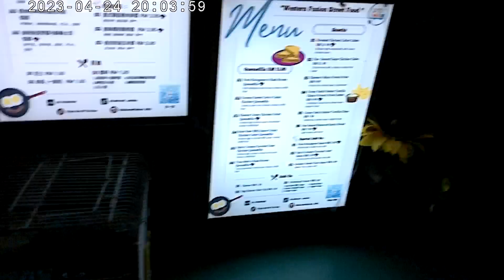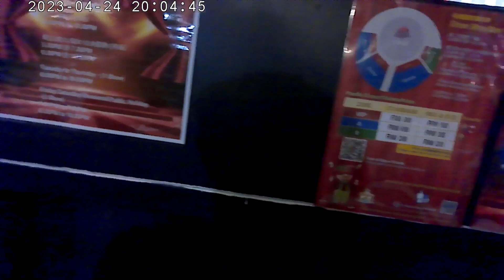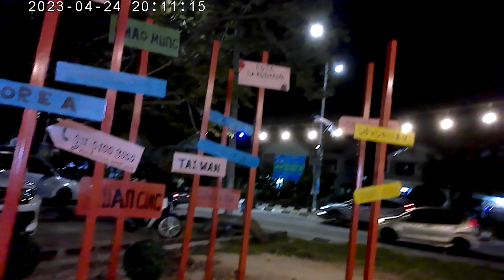pacific circus taman kota laksamana funfair melaka half walkthough &night view...malacca|马六甲..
hello to all friend,family and wholeworldwide friend how are you,this is a video where i wads go somewhere got fun fair..i remember it was got fun fair when i was little small and i was go be4,then after fews years fun fair had no more until about fews more years then it show up a fun fair but unfortunaly i also dnt had time to visit the fun fair and finally got chance to visit fun fair again.but sometimes it miss a feeling tat last time i go to fun fair...so sometimes i got little disapointed but at same time i was happy again because fun fair show up again and i got chance to go again lol...sorry for due shaking camera and shaking video,please forgive me.and thank you for always support my channel ...for those who not yet subcribe my channel please subcribe,like,share,comment,dnt skip the ads,view,watch,and notification bell for more video...